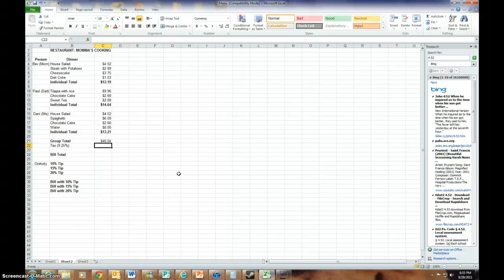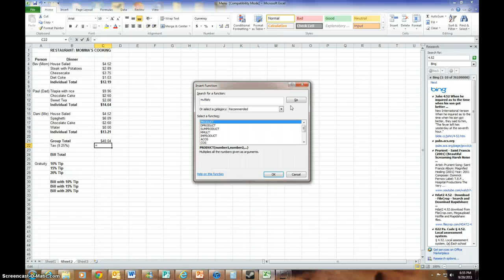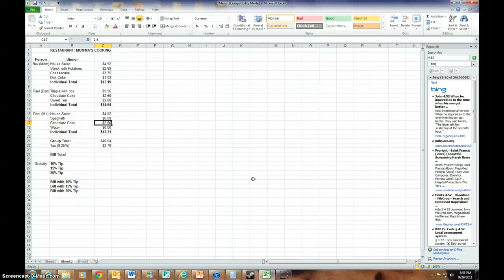My Screencast - Microsoft Excel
How to fill out excel file